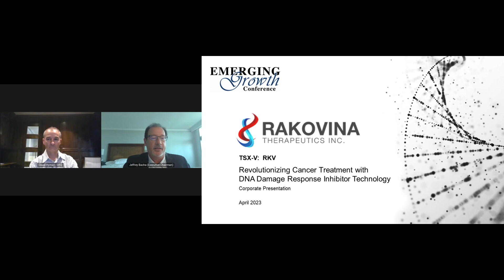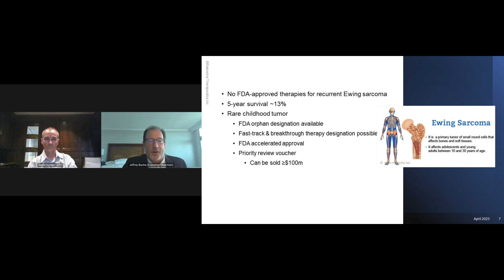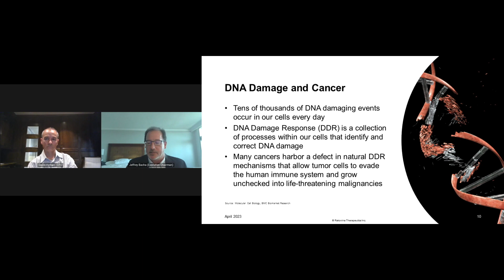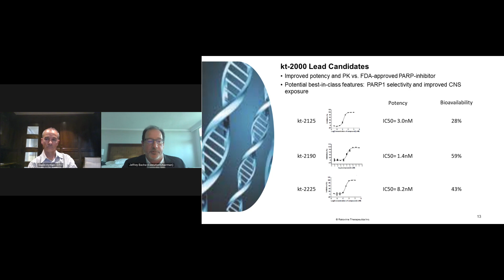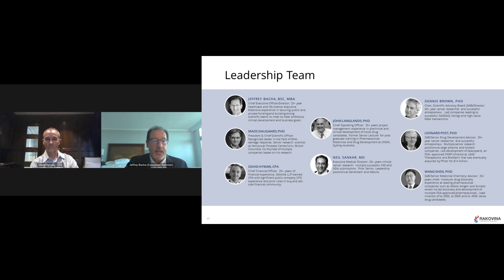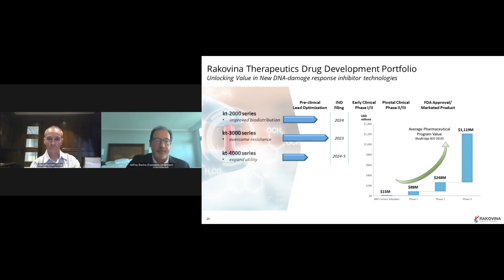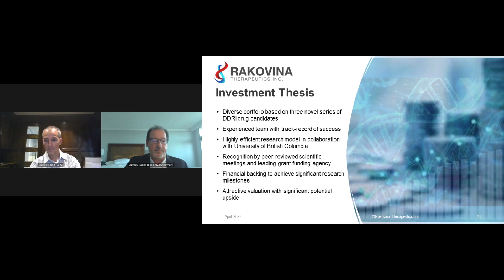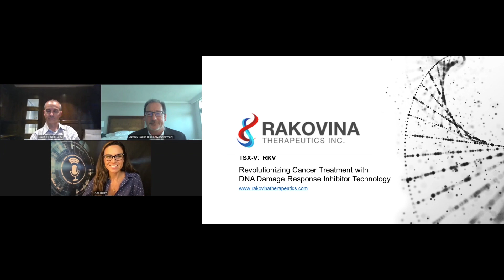Rakovina Therapeutics, Inc., (TSXV: RKV)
Rakovina Therapeutics, Inc., (TSXV: RKV) founded in 2020 with a vision to transform and extend the lives of patients with cancer, has a team with deep experience in drug discovery research, preclinical and clinical development, and regulatory affairs necessary to advance breakthrough innovations to become potential life-changing treatments in the oncology field.

Keynote speaker: Mr. Jeffrey, Executive Chairman